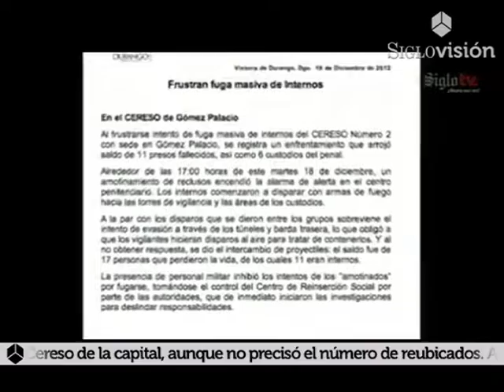23 muertos por enfrentamiento en Cereso de Gómez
El intento de fuga se registró alrededor de las 17:00 horas de ayer martes, cuando un grupo de presos se amotinó, lo que activó la alarma de alerta en el centro penitenciario.